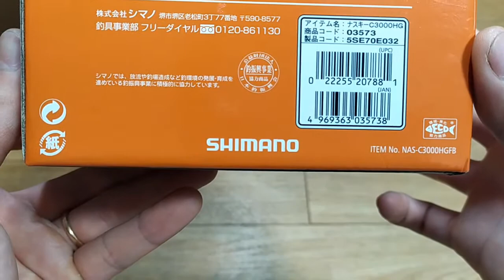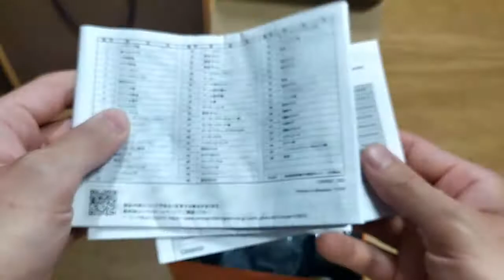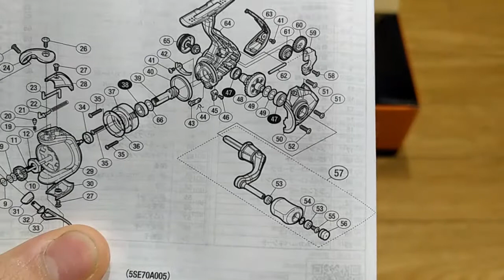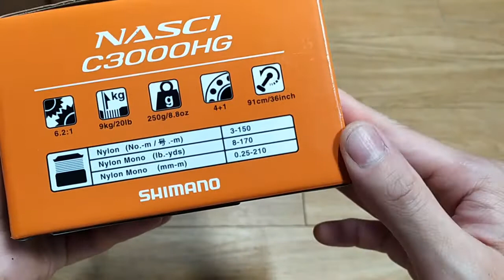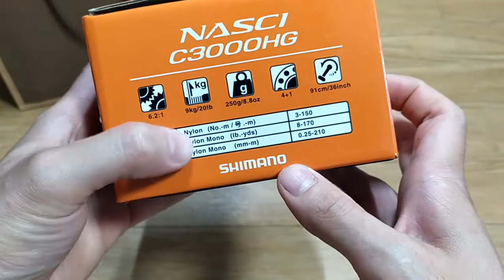Thiết Bị Quấn Dây Cho Cần Câu Máy SHIMANO NASCI C3000HG Nội Địa Nhật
Giá máy 2tr250k (tại thời điểm 29/06/2020)
Nhận ship từ nhật về VN thêm 250k (các bạn ở nội thành HCM thì free ship tại VN, ở tỉnh ngoài thì thêm 20k/1 sản phẩm/ 1 lần ship)
(Giá ship về VN ghi ở trên là do mình xách tay mang về vào các dịp tháng 5, 8, 12 . Còn lại các ngày khác sẽ tính theo giá dịch vụ EMS của bưu điện Nhật)
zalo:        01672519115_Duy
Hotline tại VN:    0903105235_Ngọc